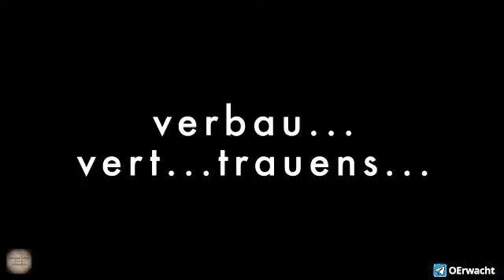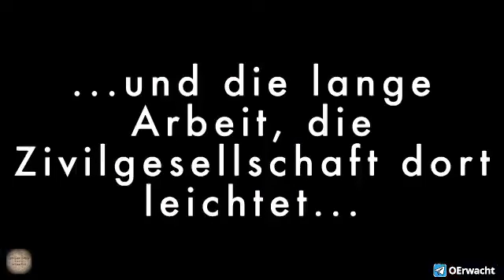Baerbock rockt Israel